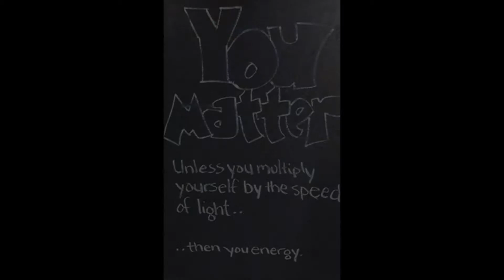Choose Happiness - You Matter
When you are making the choice to find goodness and joy in the world around you, remember to find it within yourself first.  You matter, you are important, and you make a difference in the world just by being you.